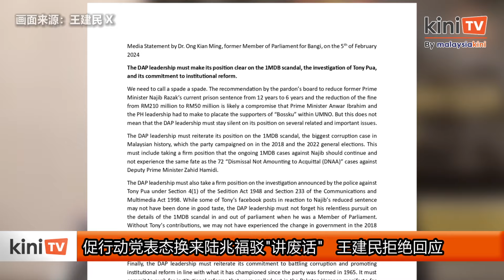促行动党表态换来陆兆福驳"讲废话" 王建民拒绝回应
前万宜国会议员王建民早前呼吁行动党领导层，对一马公司丑闻等事件表明立场，结果行动党秘书长陆兆福却说王建民在“讲废话”。王建民今天受询时，拒绝回应陆兆福的批评。

《当今大马》今早寻求王建民的回应，但王建民不愿多谈，只说“抱歉，我不想评论陆兆福的言论。”

王建民前天发文告表示，特赦局纳吉减刑，可能是首相安华和希盟要安抚巫统支持者，但这不意味着行动党领导层必须在多个相关重要课题上保持沉默。

他也呼吁行动党领导层，说明他们对一马公司丑闻、潘俭伟被警方调查的事件，以及体制改革承诺的立场。

不过，陆兆福昨天接受《星洲日报》专访时说，行动党上下不会忘记对纳吉和一马公司丑闻的立场，“任何人，包括王建民说行动党忘记立场，这是废话，完全不正确。”

至于警方调查潘俭伟的事，陆兆福则拒绝评论，只说，“我现在已经说得够多了。”

潘俭伟早前接连在面子书发文嘲讽纳吉获得减刑，结果警方前天以煽动法令传召潘俭伟问话。